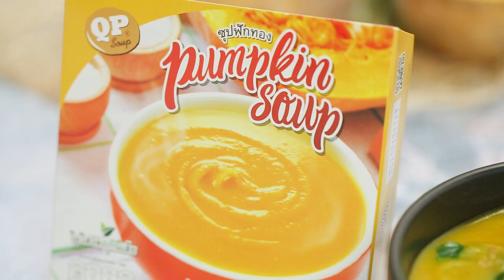ซุปฟักทองตำลึงหมูสับ แจกสูตร+วิธีทำง่ายๆ สไตล์ "อ.ยิ่งศักดิ์"